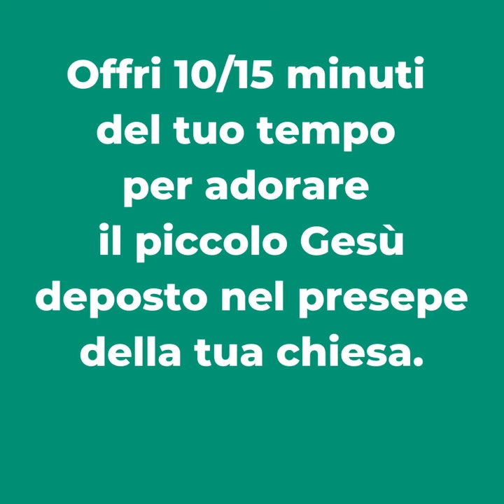Parole di Avvento 2021 - 25 dicembre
📖 Mt 1,18-24
Gesù nascerà da Maria, sposa di Giuseppe, figlio di Davide.

Come ai pastori, anche l’angelo annuncia a noi questa grande notizia: «Vi annuncio una grande gioia: è nato per voi un Salvatore».
Gesù è venuto sulla terra nella più grande povertà: così ci insegna che la vera grandezza è spesso nascosta nelle cose cui diamo poca importanza. L’Onnipotente si veste di umiltà e diventa uno di noi. Ecco la grande verità che ci porta il Bambino Gesù.

▪ 𝐎𝐟𝐟𝐫𝐢 𝟏𝟎/𝟏𝟓 𝐦𝐢𝐧𝐮𝐭𝐢 𝐝𝐞𝐥 𝐭𝐮𝐨 𝐭𝐞𝐦𝐩𝐨 𝐩𝐞𝐫 𝐚𝐝𝐨𝐫𝐚𝐫𝐞 𝐢𝐥 𝐩𝐢𝐜𝐜𝐨𝐥𝐨 𝐆𝐞𝐬𝐮' 𝐝𝐞𝐩𝐨𝐬𝐭𝐨 𝐧𝐞𝐥 𝐩𝐫𝐞𝐬𝐞𝐩𝐞 𝐝𝐞𝐥𝐥𝐚 𝐭𝐮𝐚 𝐜𝐡𝐢𝐞𝐬𝐚.